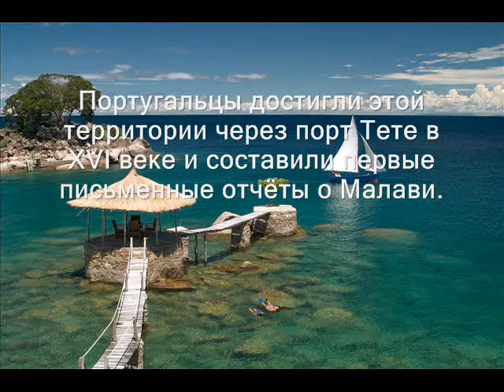7QNL Малави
Планируется DX Экспедиция в Малави в мае-июня 2014, которая будет активна позывным 7QNL